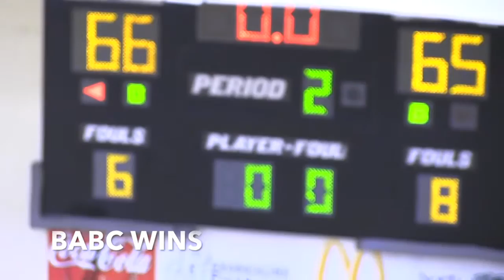BABC vs. Team Final from Nike Peach Jam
Highlights from Nike Peach Jam in North Augusta, SC. Game 1 of Pool C competition on July 6th, 2016.

BABC defeated Team Final 66-65 behind strong performances by three Vermont Academy Class of 2017's:

#2 Bailey Patella (10 Pts, 2 Reb, 3 Stl)
#3 Corey Romich (17 Pts on 5/8 from 3pt)
#45 Marcus Santos Silva (10 Pts, 9 Reb, 5 Ast)